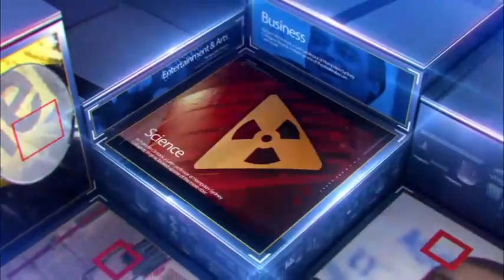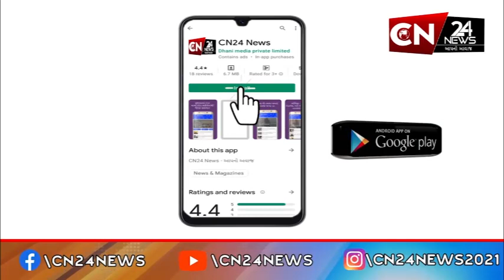રાષ્ટ્રીય : છત્તીસગઢના નવા મુખ્યમંત્રી બન્યા વિષ્ણુદેવ સાય